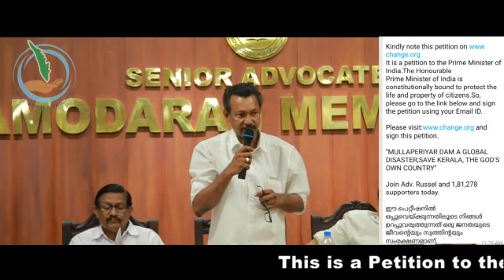Petition to the Prime Minister of India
Save Kerala Brigade
Online Membership Form

It is a Petition to the Prime Minister of India to save the life and property of the people of Kerala